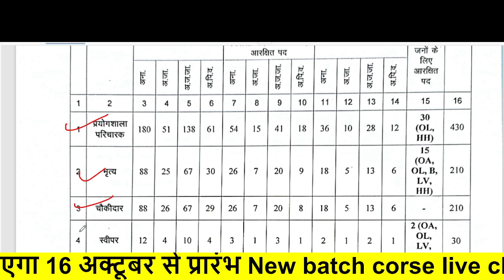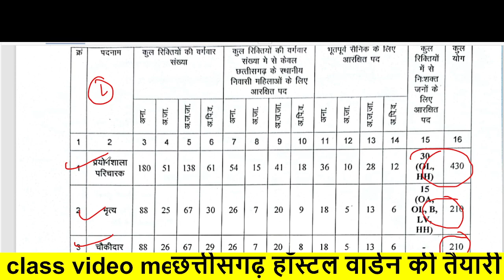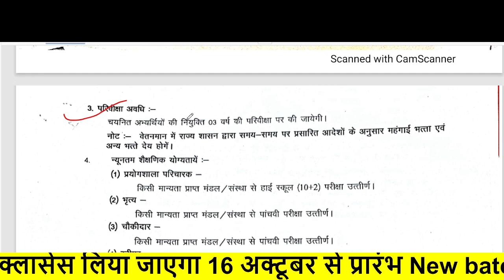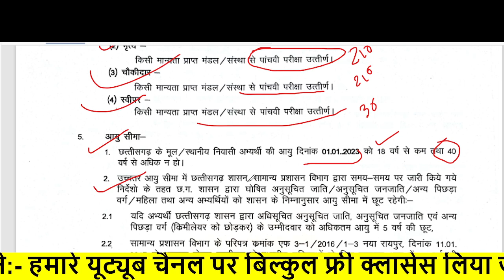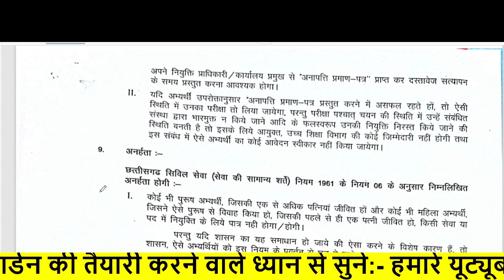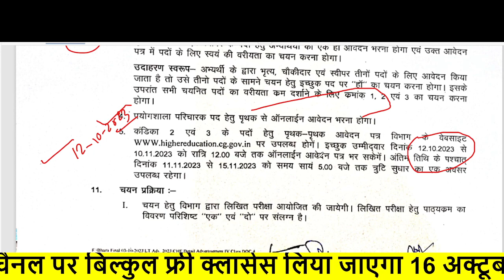उच्च शिक्षा विभाग ( 880 पद) प्रयोगशाला परिचालक, चौकीदार, syllabus, cg job,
Apex बैंक भर्ती परीक्षा |हॉस्टल वार्डन भर्ती| all competitive exams cg vyapam

Live class.